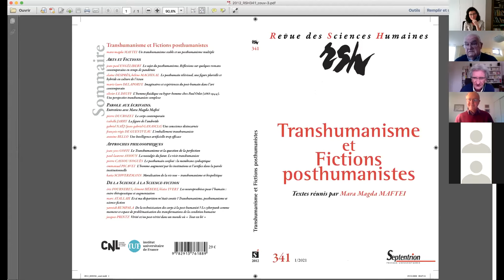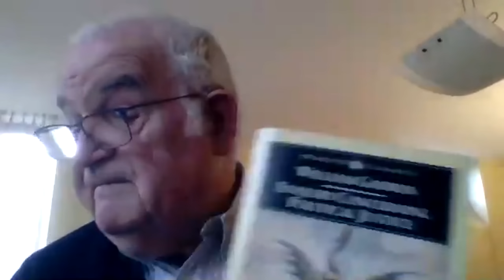Conférence de Jean-Yves Goffi. Rencontre avec François-Régis de Guenyveau.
Séminaire de l’Observatoire des Ecritures contemporaines "Transhumanisme et posthumanisme : Approches littéraires et philosophiques". Séance animée par Dominique Viart (Paris Nanterre) et Mara Magda Maftei (Université de Bucarest, FMSH) dans le cadre du projet : "transhumanisme et posthumanisme entre réalité et imaginaire"

* Conférence de Jean-Yves Goffi, professeur émérite de Philosophie à l'université Grenoble-Alpes "Le transhumanisme et posthumanisme entre réalité et imaginaire"
* Rencontre avec François-Régis de Guenyveau, écrivain, dialogue autour de son roman Un dissident, Albin Michel, 2017.

Ensemble de considérations et de projets envisageant les possibilités d’accroître les performances biologiques humaines par la technologie et la science, le Transhumanisme construit la figure de l’homme bionique et postule une nouvelle organisation sociale, dominée par les réseaux informatiques et l’intelligence artificielle. Toute une littérature contemporaine, proche de la science-fiction et des dystopies mais résolument ancrée dans le prolongement spéculatif de réalités scientifiques avérées, s’est saisie de ces questions qui concernent à la fois le politique, la philosophie et l’anthropologie. Envisagées comme enceinte de réflexion critique, ces « Fictions posthumanistes » mettent en récits et interrogent les idéaux, vertus et dangers du transhumanisme,Le séminaire se propose de les étudier, de dialoguer avec leurs auteurs et avec les chercheurs – philosophes, psychanalystes, littéraires - qui s’interrogent à leur sujet.